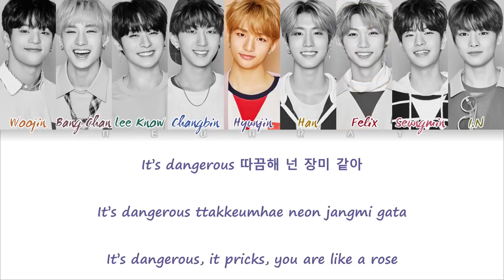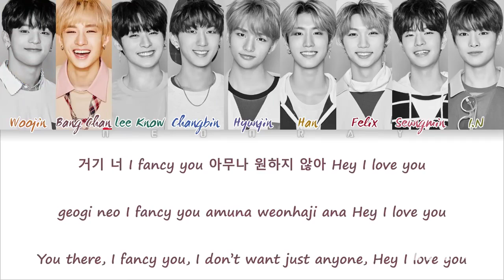Fance Fancy - Stray Kids & Jaeguchi | RaveDj